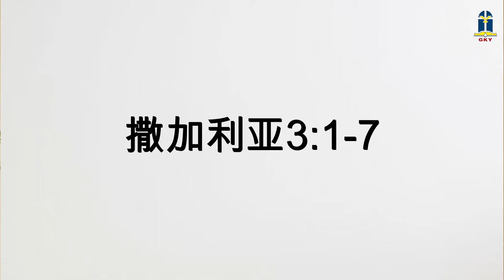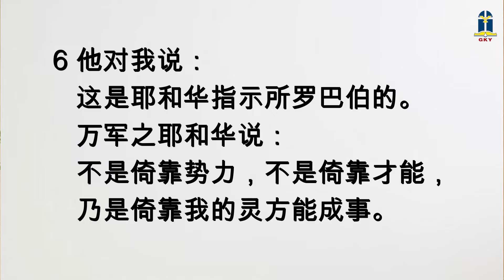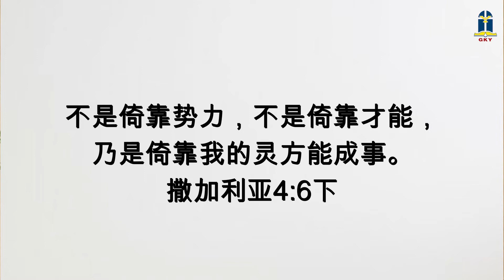2022年十月十五日 - 上帝的怜悯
2022年十月十五日 - 上帝的怜悯

本日经文: 《撒迦利亚书》3-4
讲述员: G.I. Davina 王施施傳道 (KGD)